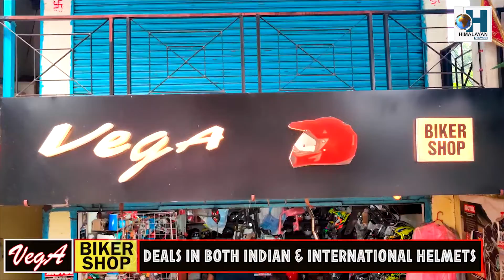Dissatisfied with the new notification of Panchayat elections: Party central spokesperson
Our party dissatisfied with the new notification of Panchayat elections: Party central spokesperson Shyam Gautam said, 'Must be one member of 56 voters being made of one member cannot be the development as said in the hilly region. 'Villagers also raised their voice on the issue of not getting money from MNREGA.